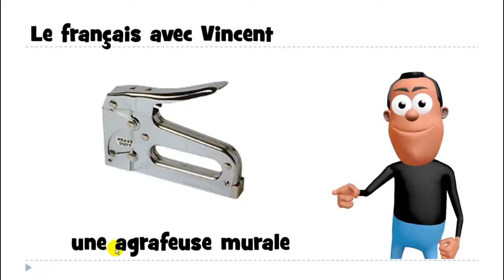Француз тілін білу # 1 mot # une agrafeuse murale